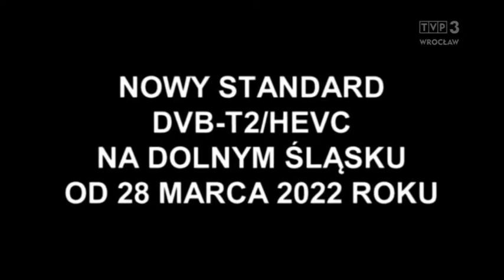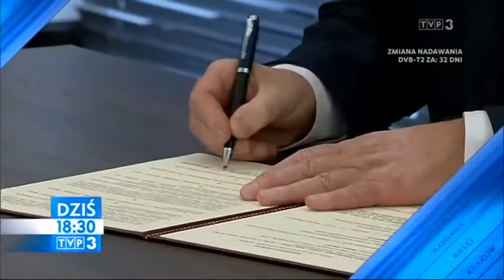TVP3 Wrocław - Przełączenie na pasmo wspólne (23.02.2022, 17:30)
Wrocławski ośrodek TVP także emituje pod swoim logotypem napis "Zmiana nadawania DVB-T za 32 dni"